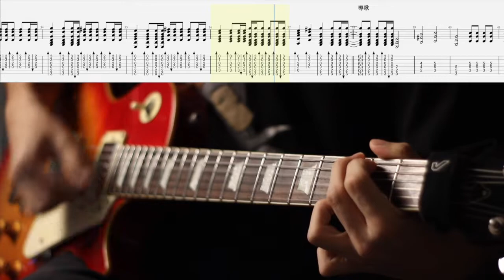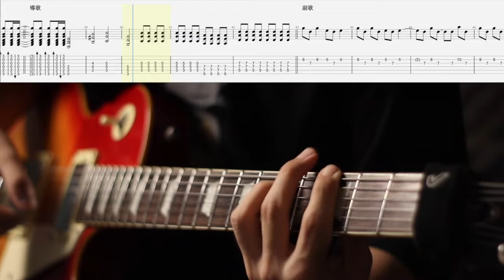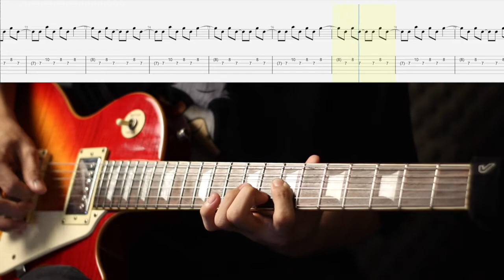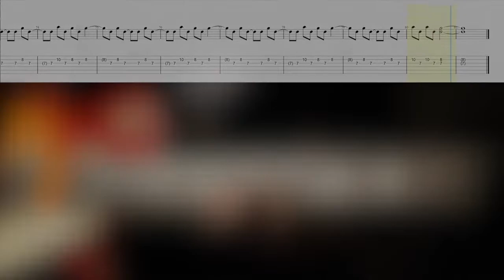《布魯飛斯與鐵人教你彈》『吉他譜』五月天 Mayday-憨人『Guitar cover & tab by Cheung 』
喜歡我們的朋友可以到以下的連結關注我們各個樂團喔！